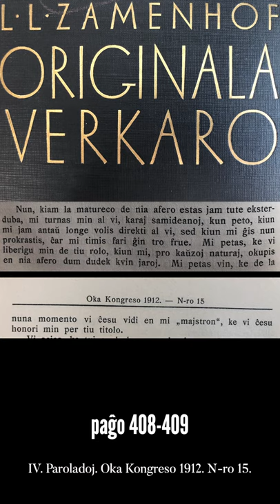Zamenhofa Medito 051